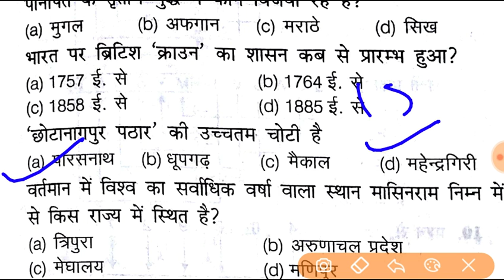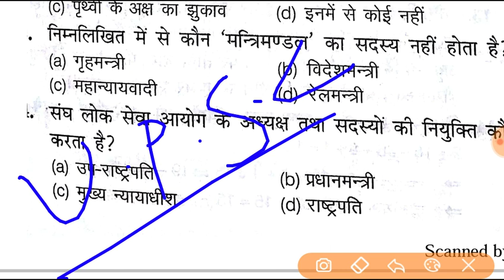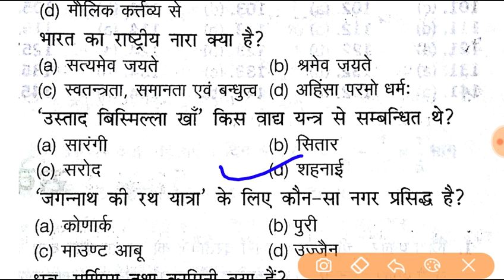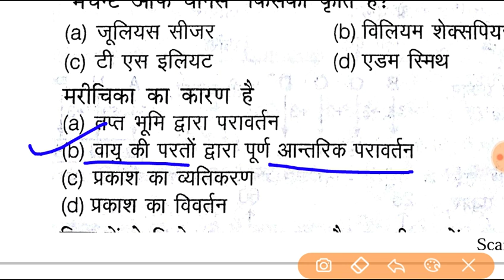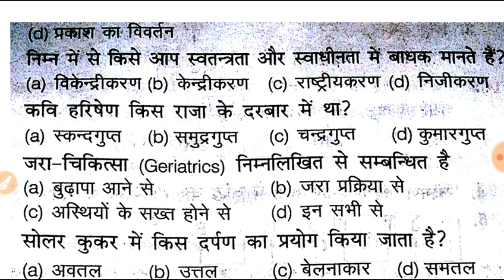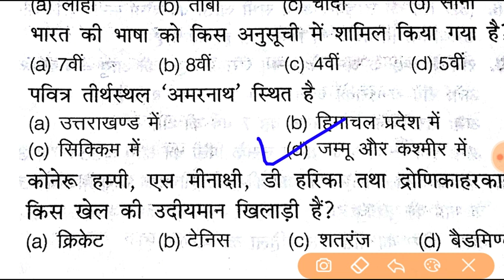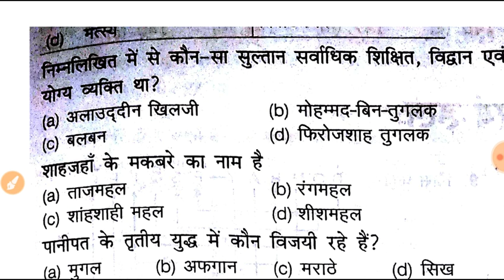Rajasthan police part-B||राजस्थान पुलिस भाग-ब महत्वपूर्ण प्रश्न ||important ||तेयार हो जाओ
दोस्तों इस चैनल पर आपका बहुत-बहुत स्वागत है दोस्तों इस चैनल पर आपको केंद्र सरकार और राज्य सरकार की ओर से जितने भी भर्तियां निकाली जाती है उन सब के बारे में आप को जानकारी दी जाती है और उनसे संबंधित जो भी एग्जाम होते हैं उनकी यहां पर तैयारी भी करवाई जाती है

Social link.